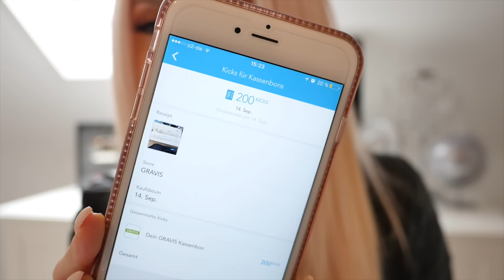MÄDCHEN KLAMOTTEN/ BEAUTY TIPP UVM - Something New #3 | PatrycjaPageLife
xoxo Patrycja

Karstadt
Bobble Trinkflaschen bei amazon hier gefunden
bei Karstadt gibt es die Flaschen nicht online

Douglas
Comodynes Selbstbräunungstücher
hier der amazon link, da die hier günstiger sind als bei Douglas

Rest folgt noch.

♥ POSTFACH ♥
PatrycjaPage
Postfach 003211
64553 Riedstadt

xoxo